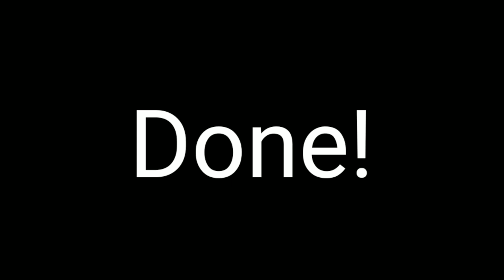CUSTOM HOT WHEELS NISSAN SKYLINE R30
epo purtty for wide body
5 spokes chrome wheels
ferrule for exhaust pipe

paints
acrylic primer by zurc paints
acrylic gloss white by bosny paints
acrylic gloss red y bosny paints
acrylic gloss black by bonsy paints
acrylic mirror clear by zurc paints

stay at home and always stay safe